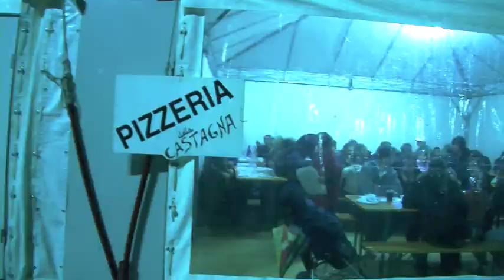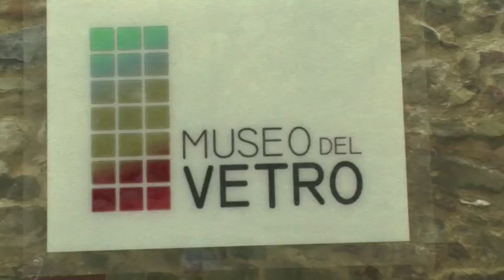SAGRA DELLA CASTAGNA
PIEGARO: Catia Pesciarelli ha seguito per noi la 23° sagra della Castagna e i maestri vetrai di Piegaro all'opera...